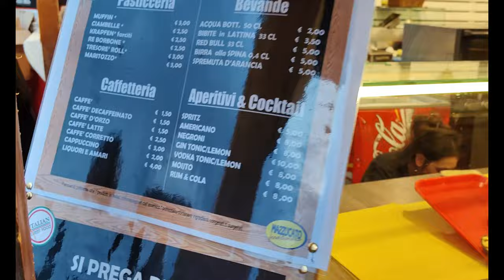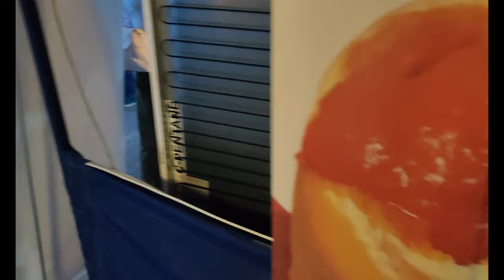Barcolana 56 Trieste 2024